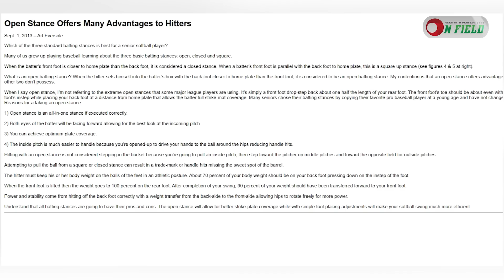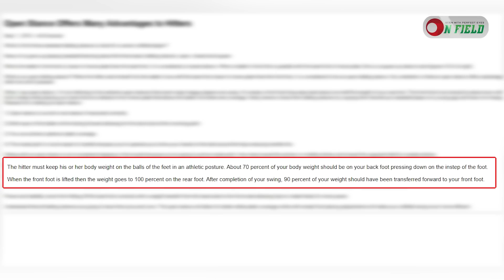সাকিব কীভাবে বড় ছক্কা মারছেন? লেগ সাইডে এত ছক্কার কারণ কী? BPL 2023 II ON FIELD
𝐇𝐎𝐒𝐓
𝙎𝙮𝙚𝙙 𝘼𝙗𝙞𝙙 𝙃𝙪𝙨𝙨𝙖𝙞𝙣 𝙎𝙖𝙢𝙞
1st DIV. Cricketer and Cricket Analyst

𝐏𝐫𝐨𝐝𝐮𝐜𝐭𝐢𝐨𝐧
ON FIELD

𝐏𝐫𝐨𝐝𝐮𝐜𝐭𝐢𝐨𝐧 𝐓𝐞𝐚𝐦